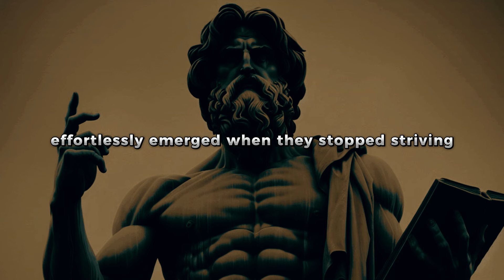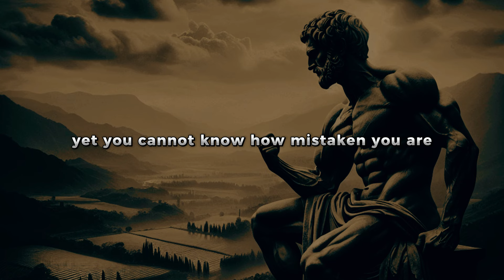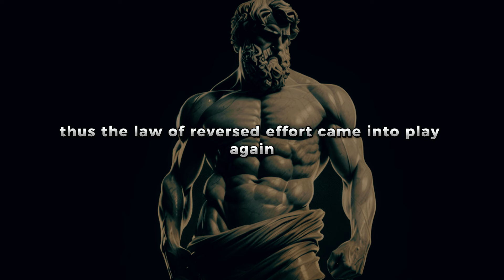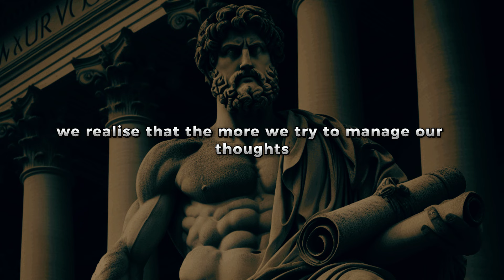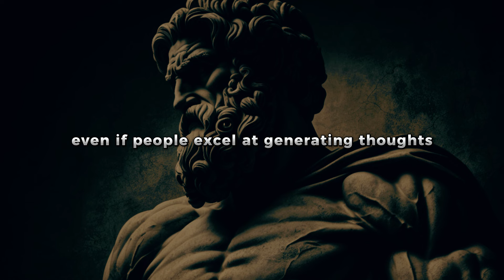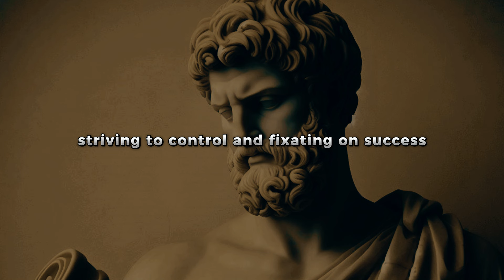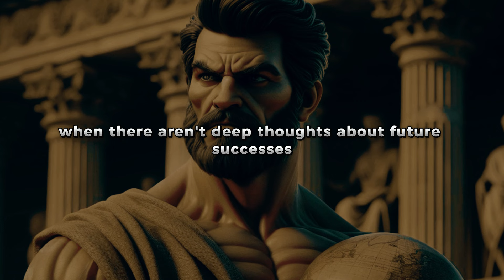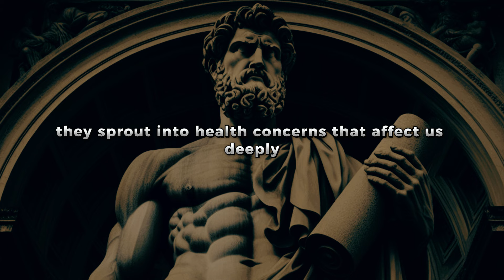If You STOP WORRYING, The Results COME NATURALLY | Stoicism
This video delves into Stoic philosophy, exploring the principles of Stoicism while addressing the concept of avoiding unnecessary worry, not caring, and disregarding others' opinions. Discover how inspiration often strikes unexpectedly and the impact of excessive effort, all through the lens of Stoicism. Enjoy exploring how these Stoic aspects influence outcomes. Happy viewing!

Stay tuned for similar content and find answers to ' What is Stoicism ' Engage in building strong relationships, Stoicism, Stoic Philosophy, Marcus Aurelius' Stoic Quotes, personal development, boosting confidence, self-respect, and enhancing motivation with us.

Check out more videos about Stoicism from Marcus Aurelius, Epictetus, Seneca, and other Stoic philosophers.